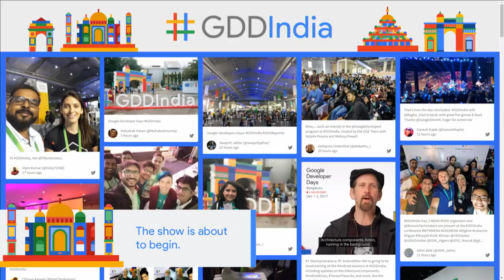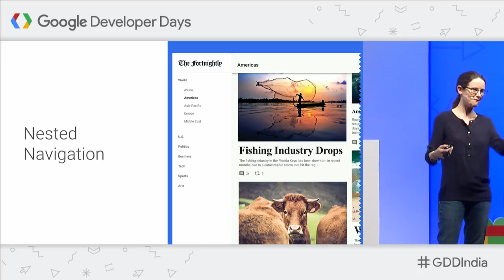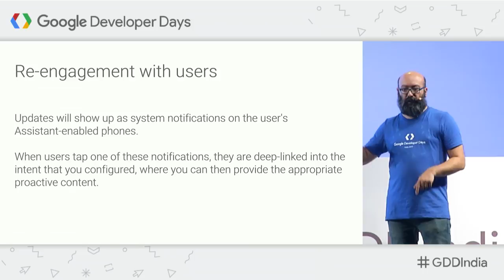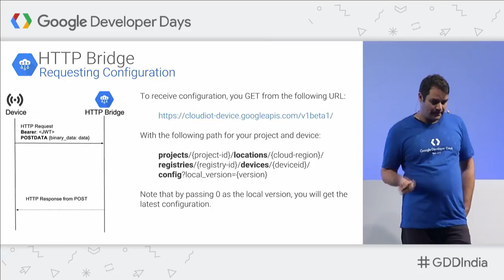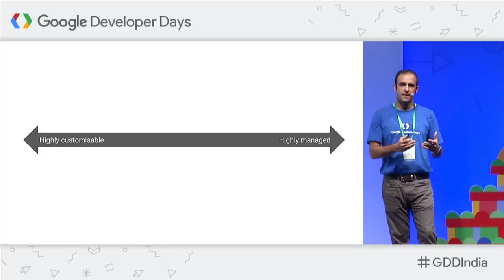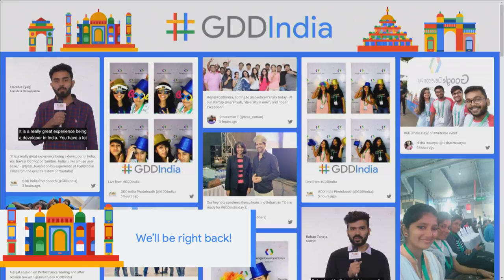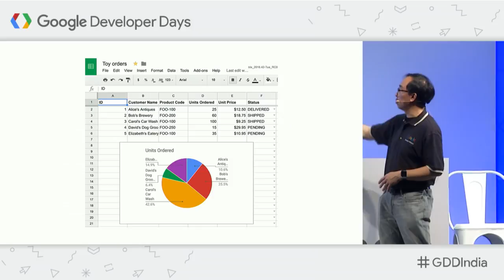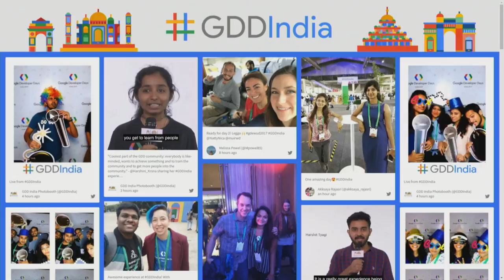Google Developer Days India 2017 - Day 2 (Track 2)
Join us for the livestream of Day 2 at GDD India '17! This livestream will cover all sessions taking place at the Bengaluru International Exhibition Centre in Bengaluru, India.

Google Developer Days (GDD) are global events showcasing the latest developer products and platforms from Google to help you quickly develop high quality apps, grow and retain an active user base, and tap into tools to earn more.